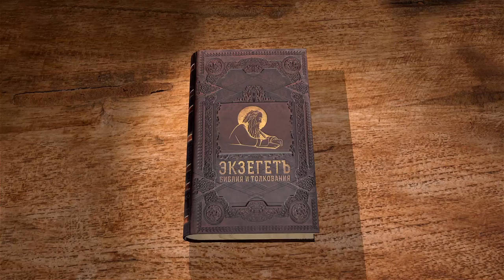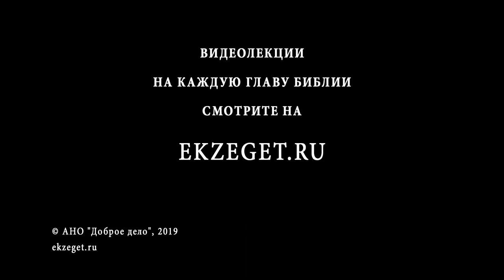4-я книга Царств. Глава 3. Андрей Десницкий. Ветхий Завет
По воцарении Иорама, сына Ахава, Моав провозгласил независимость от Израиля. Царь Меса (Меша, который увековечил свои набеги на Израиль на стеле) перестал платить дань. Иорам и Иосафат, царь Иудейский, а также наместник Идумеи отправились на войну против Моава, но в дороге у них кончились запасы воды. Но пророк Елисей чудом изводит воду, а войско Моава, самонадеянно отправившееся на войну, терпит поражение. Почему Елисей пророчествовал после игры гуслиста? Почему Израильтяне нарушили закон о войне, разоряя поля и сады? Почему мерзкое жертвоприношение Меши остановило войну?